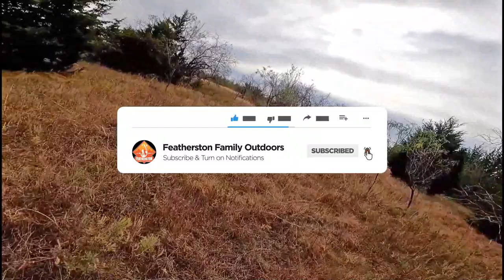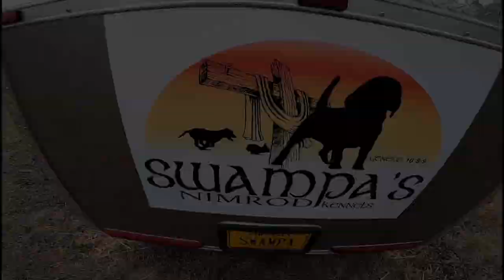First Rabbit Hunt Of The 2021 Season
Join Grizz, Jugg & I as we drop some beagles in pursuit of the cottontail rabbit. We have been hunting together as a family since my sons could walk! We get it in and know how to spread out to harvest our quarry. We were all shooting 20 gauge shotguns this day.